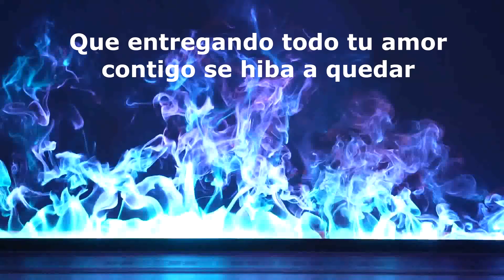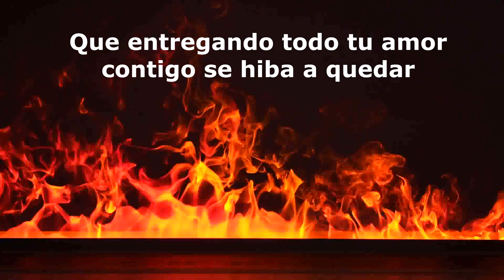HAY CORAZON - GRUPO RAFAGA MUSICAL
REVILLA RECORDS
CONTACTOS DIRECTOS: